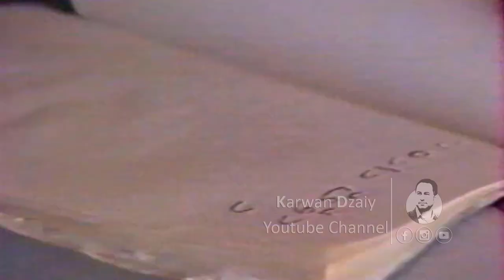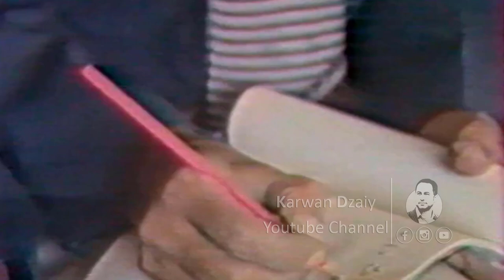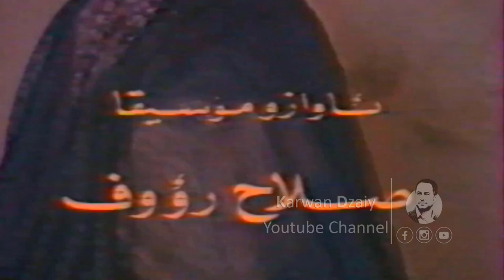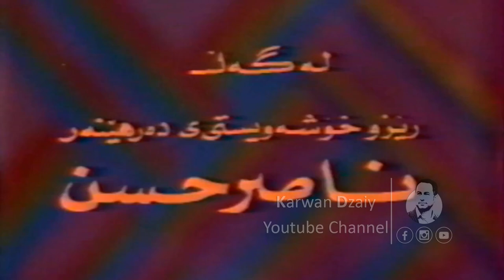Dramai Kurdi (Zhalla) Part4_ HD | درامای (ژالە)، زنجیرەی چوارەم